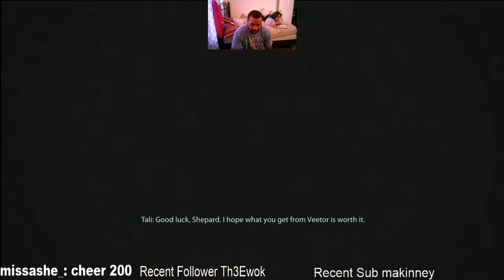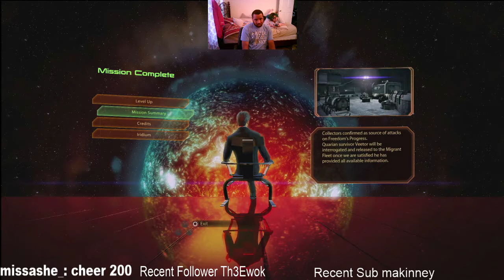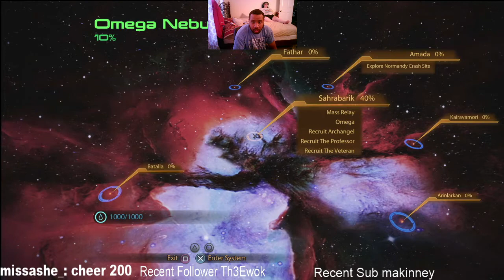Mass Effect 2 Blind Playthrough Part 2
Back for another banger here guys, also finally got see one of the baby mommas TALI!!! I swear I can't enough of Tali I love her with a passion. As always show that twich link some love I am switching some things up on my twitch which those will be seen here shortly in time.